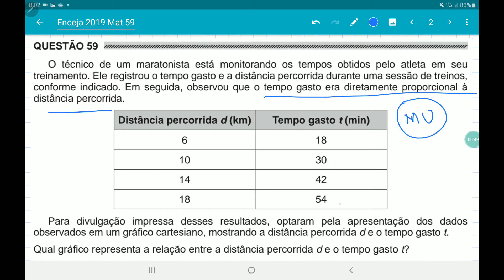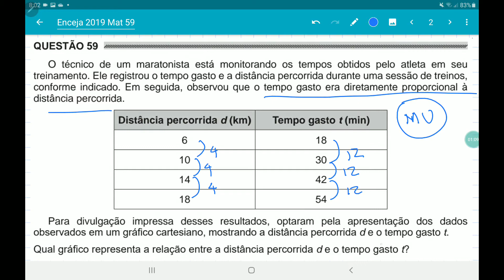ENCCEJA 2019 questão 59, gráfico de movimento uniforme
o  técnico de um maratonista está monitorando os tempos obtidos pelo atleta em seu
treinamento. Ele registrou o tempo gasto e a distância percorrida durante uma sessão de treinos,
conforme indicado. Em seguida, observou que o tempo gasto era diretamente proporcional à
distância percorrida.
Distância percorrida d (km) Tempo gasto t (min)
6 18
10 30
14 42
18 54
Para divulgação impressa desses resultados, optaram pela apresentação dos dados
observados em um gráfico cartesiano, mostrando a distância percorrida d e o tempo gasto t.
Qual gráfico representa a relação entre a distância percorrida d e o tempo gasto t?